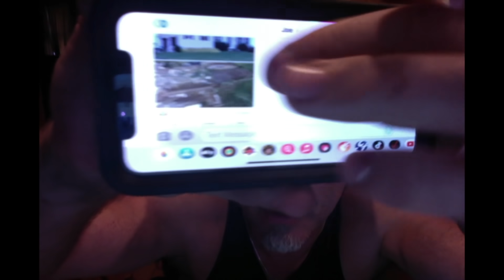Storm Dammage Was Bad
this is just me talking about the death destruction and storm damage.